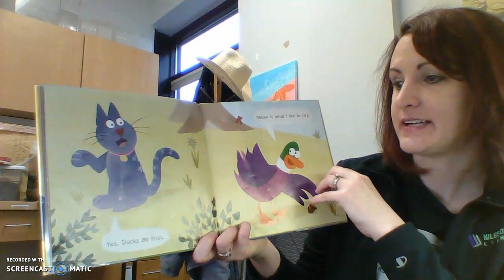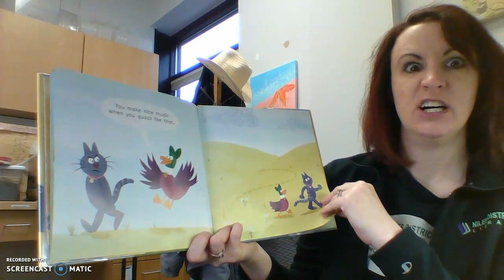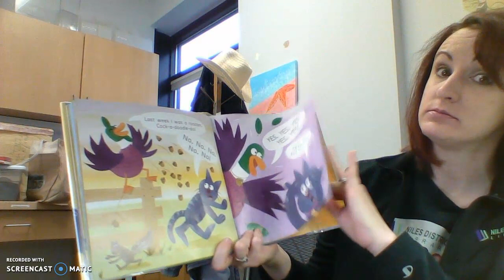Story of the Day: You Are NOT a Cat!